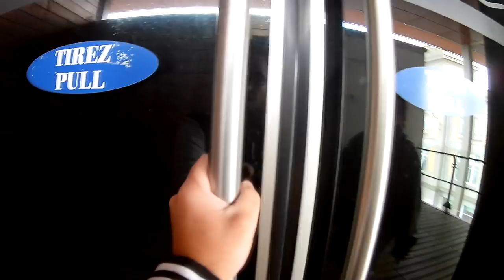ROAD TRIP DANS LE COTENTIN EN NORMANDIE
On a visité un sous marin ! entre terre et mer je vous emmène dans le cotentin en normandie à la limite de la bretagne , en passant par la cité de la mer à cherbourg
sous marin / normandie / bretagne